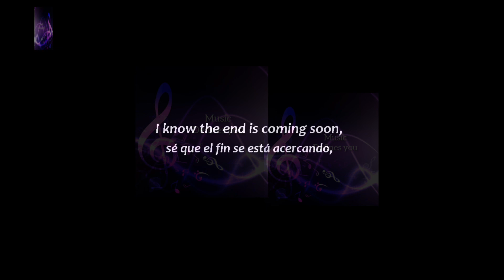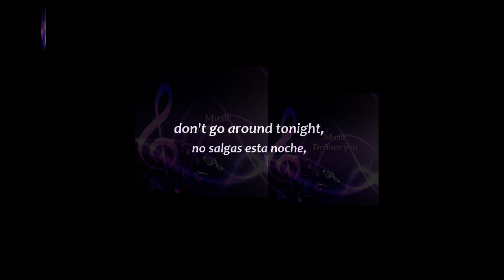Creedence - Bad Moon Rising Lyrics Subtitulado Español Inglés Karaoke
Credence - Bad Moon Rising Lyrics Subtitulado Español Inglés Karaoke @TheOfficialCCR